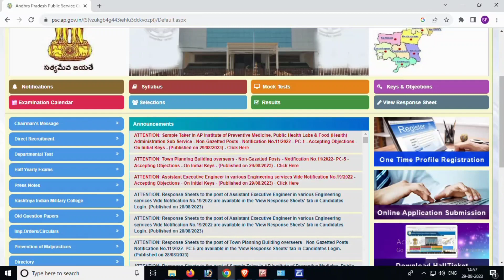ఆంధ్ర ప్రదేశ్ లో ఉద్యోగాల భర్తీకి ప్రభుత్వం గ్రీన్ సిగ్నల్ | APPSC LATEST NEWS TODAY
10th base govt jobs 2023 ap,
intermediate based govt jobs in ap 2023,
ap central government jobs 2023,
ap govt driver jobs notification 2023,
ap government jobs notifications,
ap government jobs,
ap govt latest jobs,
new notification for govt jobs 2023 in ap,
10th pass govt jobs 2023 in ap,
ap latest govt jobs 2023 in telugu,
latest govt jobs in ap 2023,
govt jobs in ap 2023 notification,
10th qualification govt jobs in ap 2023,
government jobs in 2023,
how to know government jobs notifications,
new government jobs 2023,
ap government jobs 2023 notification,
ap govt pharmacist jobs notification 2023,
govt jobs 2023 notification telugu ap,
recent govt jobs notification 2023 ap,
ap new govt jobs notification 2023,
recent ap government jobs notifications,
10th pass govt jobs 2023 ap,
pharmacy govt jobs 2023 ap,
ap state government jobs 2023,
latest notification govt jobs 2022,
ap government jobs 2023 notification telugu,
ap government jobs 2023 telugu,
10th jobs govt 2023 telugu ap,
ap govt job vacancy 2023,
new jobs in 2023,
2023 job notification,
2023 government jobs,
2022 jobs government,
ap government latest job notifications
appsc notifications 2023
upcoming appsc notifications 2023
appsc group 2 notification 2023 apply online
appsc notification 2023
appsc notification 2023 last date
appsc group 2 notification 2023 date
ap+dsc+notification+2022
appsc aee notification 2023 expected date
appsc group 2 notification 2023 expected date
appsc group 1 notification 2023 expected date
appsc group 3 notification 2023 expected date
appsc group 2 notification 2023 exam date
appsc group 4 notification 2023 expected date
appsc group 2 notification 2023 exam pattern
appsc group 2 notification 2023
appsc notifications in 2023
appsc group 2 notification 2023 in telugu
appsc dyeo notification 2023 last date to apply
appsc group 2 notification 2023 last date
appsc group 4 notification 2023 last date
appsc group 3 notification 2023 last date
appsc group 1 notification 2023 last date
latest news about appsc notifications
appsc notification 2023 pdf